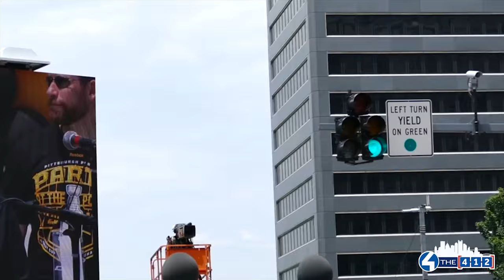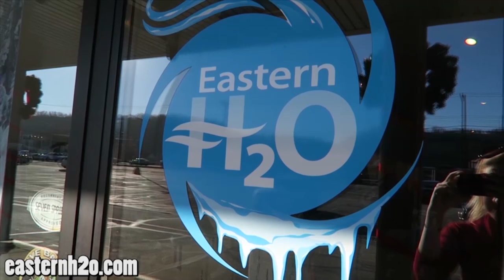Pittsburgh Penguins 2016 Stanley Cup Parade Celebration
Over 350,000 people packed into Downtown Pittsburgh to celebrate the Pittsburgh Penguins Stanley Cup Parade! Relive the moment with these highlights from Ryan O'Shea. See you next year, Lord Stanley's Cup?